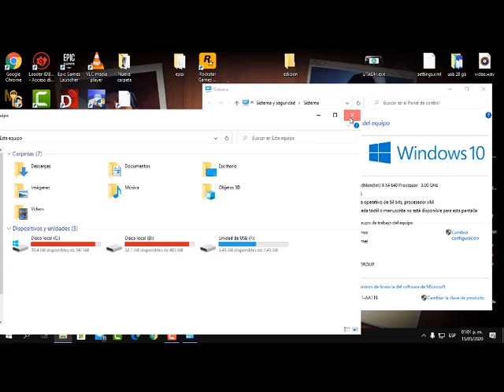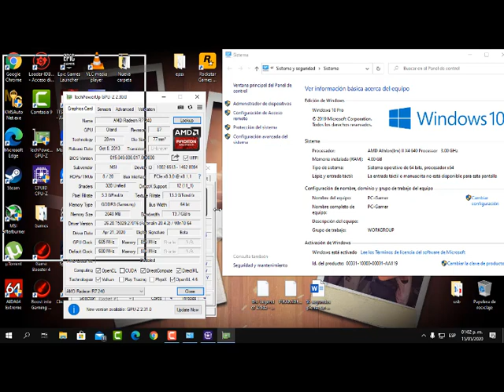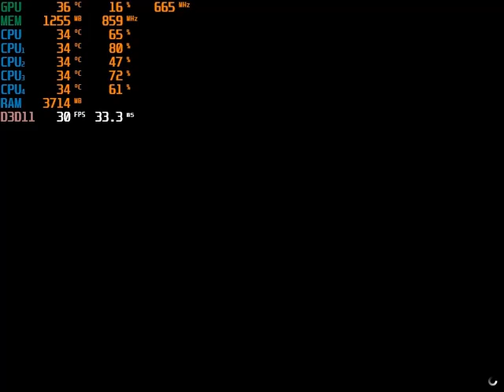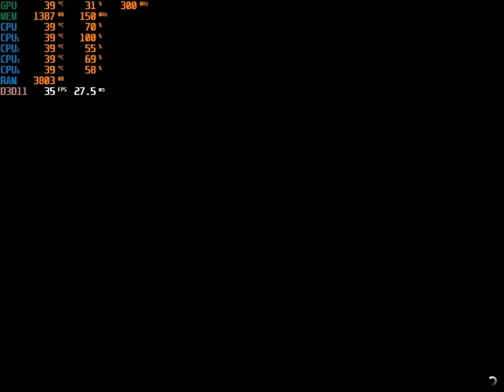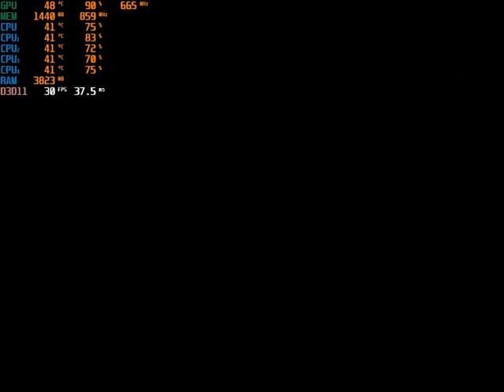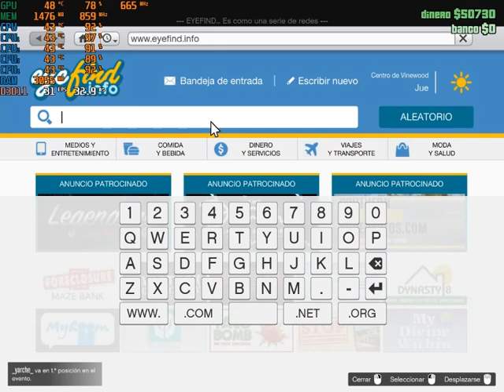GTA 5 AMD Athlon IIx4 640 Radeon R7 240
::::::::::::::::::::::::MOSTRAR MAS::::::::::::::::::::::::
recuerda que tengo un sorteo activo cuando lleguemos a los 500 subs sorteare un juego asi que subscribete :D

ES JUGABLE PERO EN RATOS HAY LAGASOS EN EL ONLINE

CPU: Athlon 2 x4 640
GPU: RADEON R7 260 2GB DDR3
RAM: 4GB DDR3 1333MZH